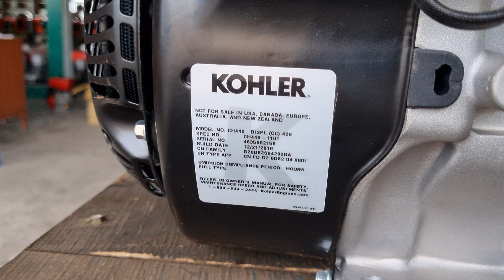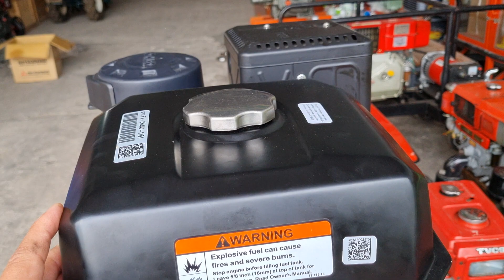máy xăng Kohler 14HP PRO USA 0886356707